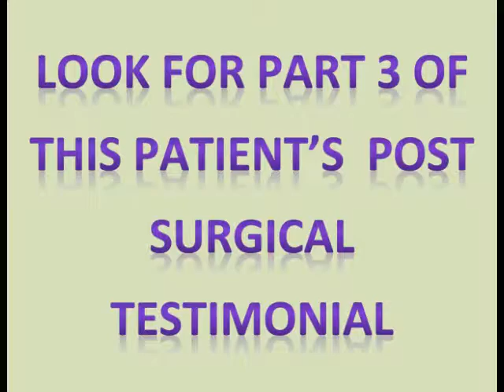True Williams Face Lift Part 2 -Patient Recovery Testimonial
This is Day 3 for this patient after having a cosmetic surgical procedure by Dr. Edwin Williams called the True Williams Face Lift.